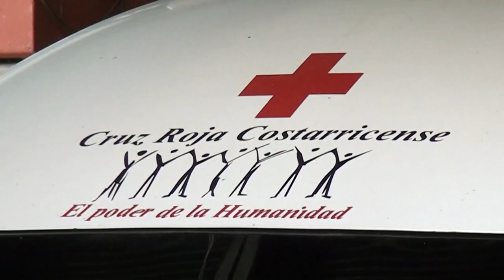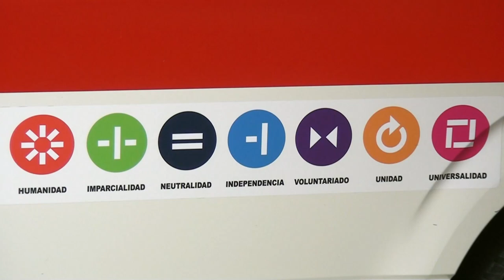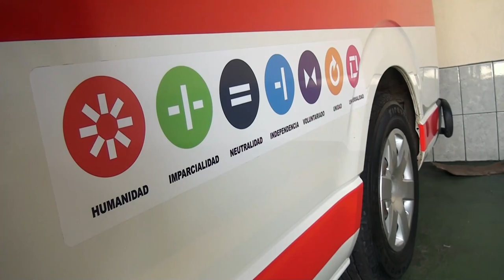¿Cuáles consejos vale la pena tomar en cuenta a la hora de asistir al Festival Luces del Valle?